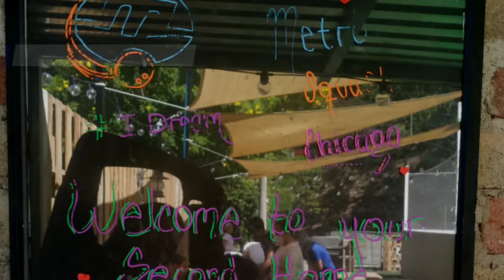first tournament on the new low-wall squash courts.